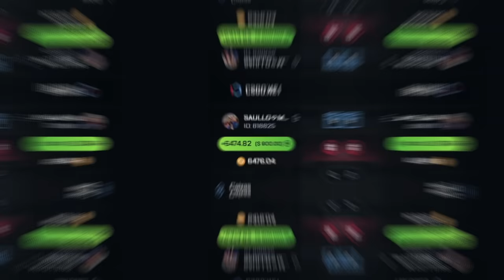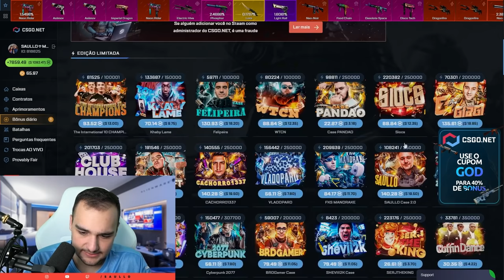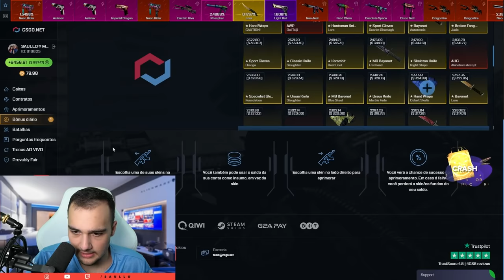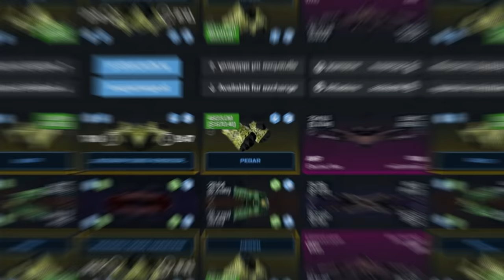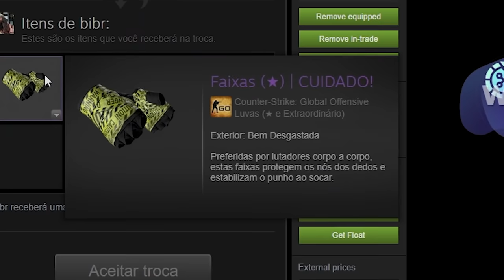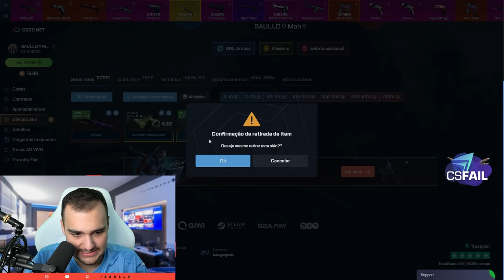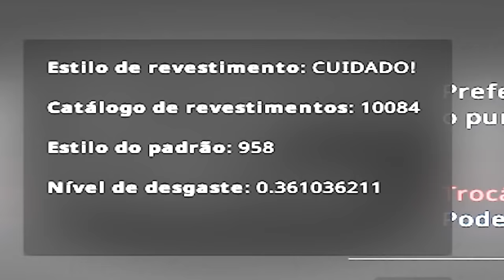Abri uma CAIXA de $3 e ganhei uma AWP de R$2.500,00 no CSGO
Abri uma caixa e ganhei uma AWP super rara no CSGO